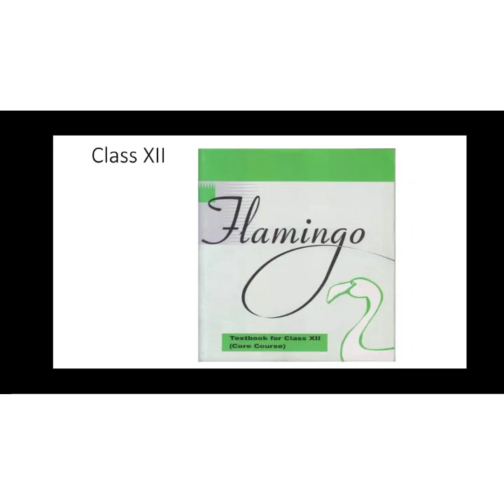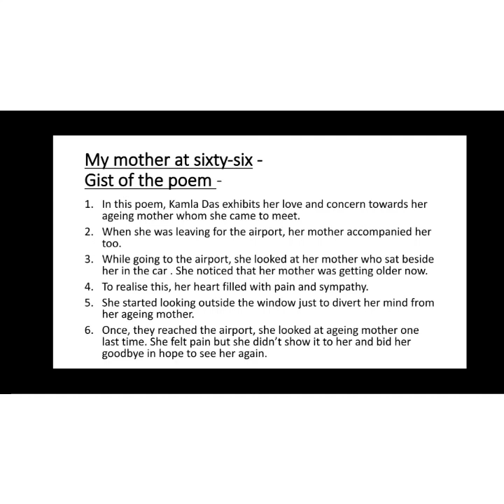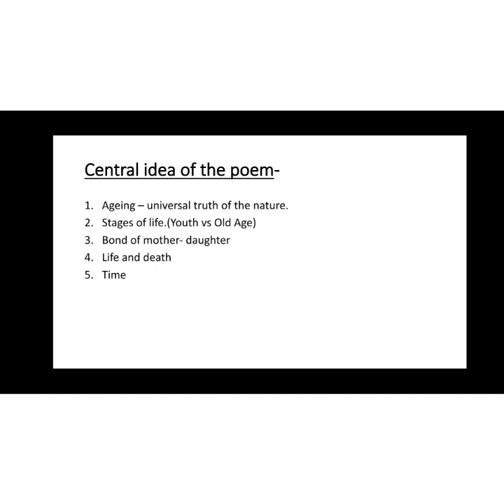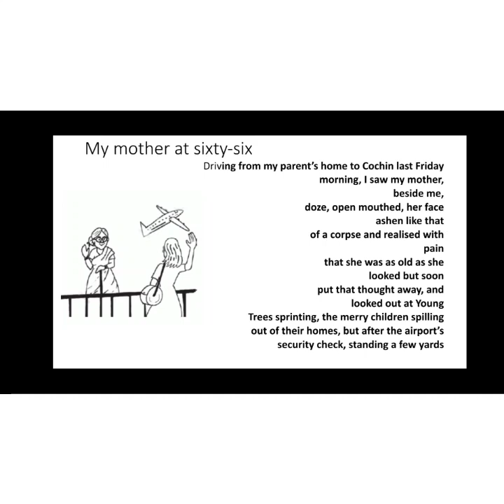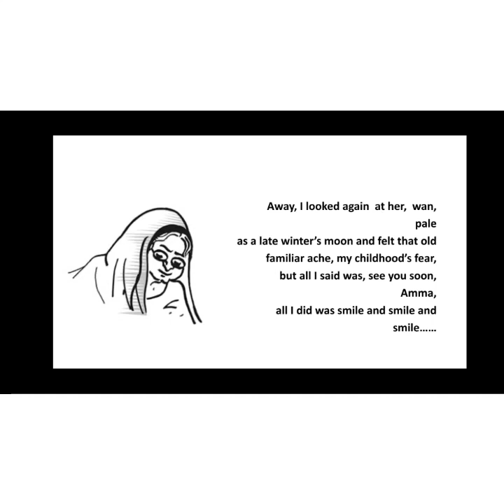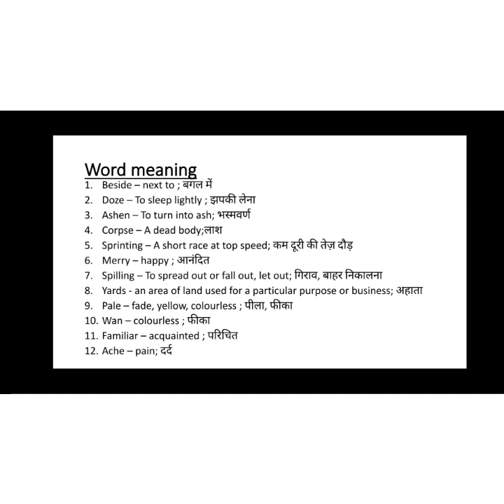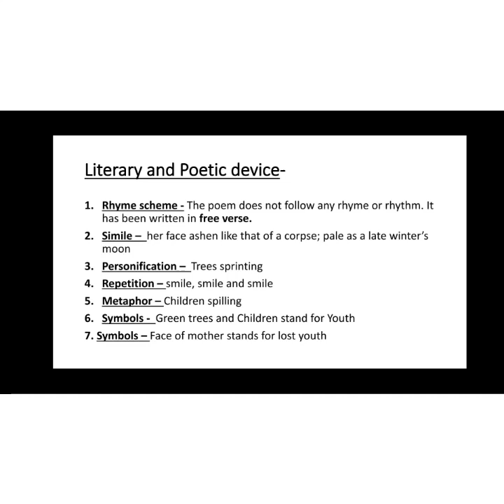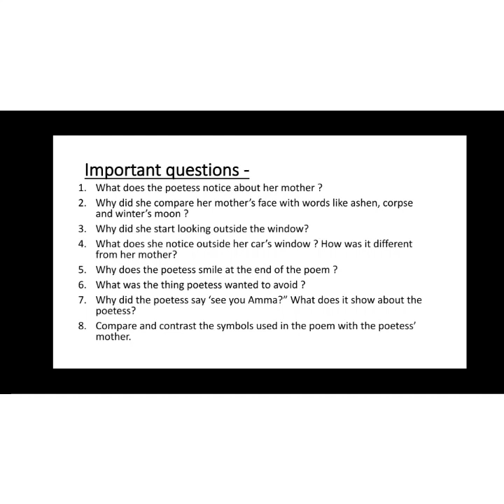Class XII - My mother at sixty-six (Detailed explanation) - Flamingo